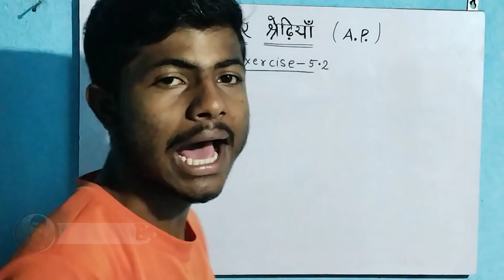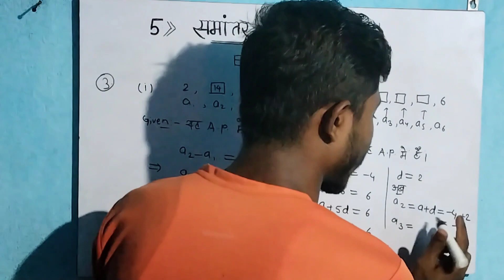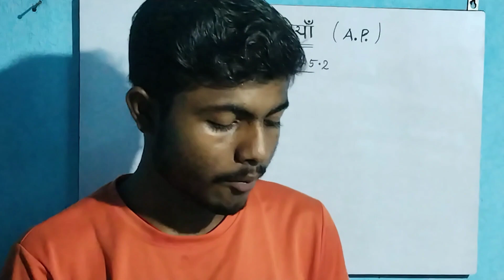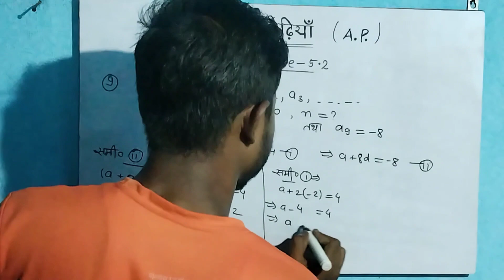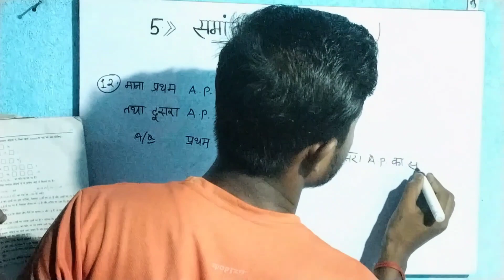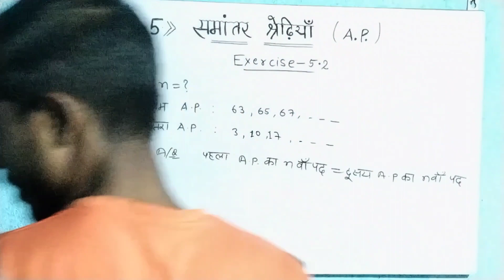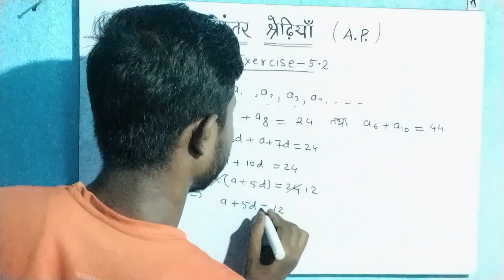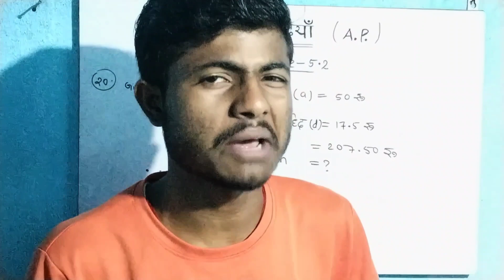Class 10 Exercise 5.2 NCERT Solutions || Chapter 5 Class 10 Exercise 5.2 Solution | A.P | Exam 2024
इस वीडियो का वर्णन:

"कक्षा 10 अध्याय 5 प्रश्नावली 5.2 NCERT समाधान के बारे में यह वीडियो आपको समाधान प्रदान करता है। इस वीडियो में, हम अंकगणितीय प्रगति (Arithmetic Progression) के प्रश्नों को हल करने के तरीके पर विस्तार से चर्चा करते हैं। यदि आपको कक्षा 10 के इस अध्याय में प्रश्नावली 5.2 के समाधान की समझ में कोई समस्या हो रही है, तो इस वीडियो का उपयोग करके आप अपनी समस्या का समाधान प्राप्त कर सकते हैं। यह वीडियो आपको कक्षा 10 की अंकगणितीय प्रगति की महत्वपूर्ण तत्वों को समझने में मदद करेगा।"

[Translation: "Description of the video:

"This video provides solutions for Class 10 Exercise 5.2 in NCERT Chapter 5. In this video, we discuss in detail the methods to solve problems related to Arithmetic Progression. If you are facing any difficulties in understanding the solutions to Exercise 5.2 in this chapter of Class 10, you can use this video to find the solution to your problem. This video will help you understand the important elements of Arithmetic Progression in Class 10 mathematics."]

- कक्षा 10 अध्याय 5 प्रश्नावली 5.2 का समाधान

- नीचे कक्षा 10 अध्याय 5 प्रश्नावली 5.2 समाधान

- NCERT कक्षा 10 अध्याय 5 प्रश्नावली 5.2 समाधान

- कक्षा 10 गणित अभिधारणी प्रश्नावली 5.2 समाधान

- कक्षा 10 अभिधारणी 5.2 समाधान

- कक्षा 10 अभिधारणी चरणबद्धि 5.2
समाधान

- कक्षा 10 गणित अभिधारणी 5.2 समाधान वीडियो

- Class 10 Chapter 5 Exercise 5.2 NCERT Solutions

- Class 10 Exercise 5.2 Solution Arithmetic Progression

- NCERT Solutions for Class 10 Chapter 5 Exercise 5.2

- Arithmetic Progression Class 10 Exercise 5.2 Video Solution

- Class 10 Mathematics Exercise 5.2 NCERT Solution

- CBSE Class 10 Maths Chapter 5 Exercise 5.2 Solution

- How to solve Class 10 Maths Exercise 5.2 NCERT

- Class 10 Maths AP (Arithmetic Progression) Exercise 5.2 Solution

arithmetic progressions cbse class 10 maths

class 10 exercise 5.2 ncert solutions

exercise 5.2 class 10 math solution

arithmetic progression for class 10th

arithmetic progression class 10th ncert

exercise 5.2 mathematics class 10 solutions

chapter 5 class 10 exercise 5.2

ap maths class 10 ncert solutions